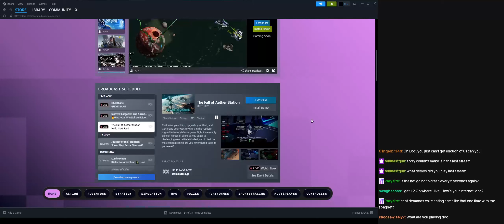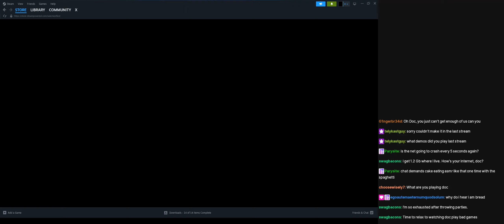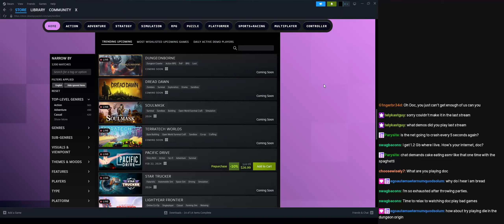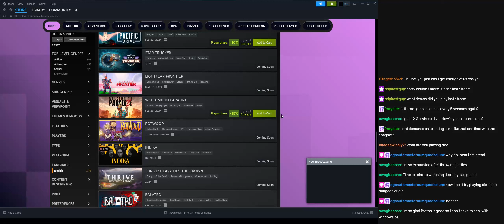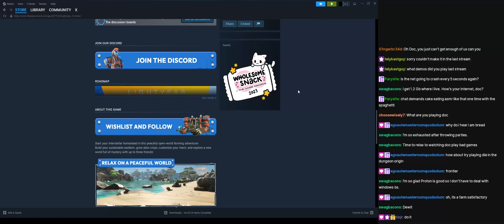Real Unstable Internet Hours - 12/02/2024